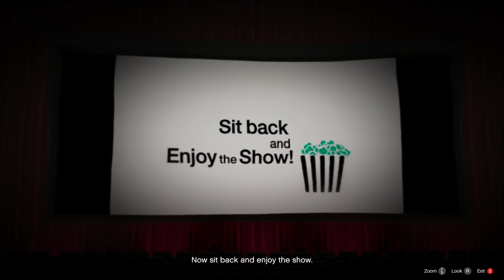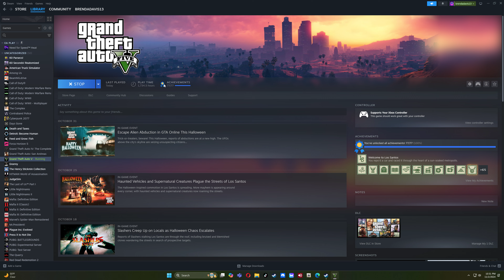Grand Theft Auto V Full 100% Modded Gameplay 4K 60FPS Part 1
This was played on PC Max Settings It was played on Version 3351.
Mods Used
Requirements
Gun Recoil ( If it doesn't work properly, open GunRecoil.ini and replace dot(.) with comma(,) for all the values and vice versa)
Proper FBI & SWAT (Install the files from the FBI folder only)
COMMENTS HAS REST